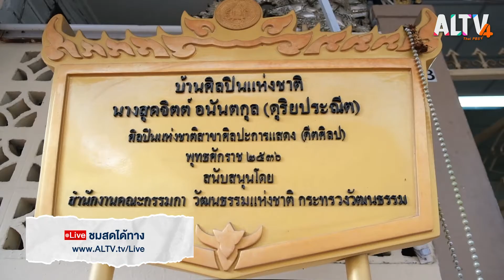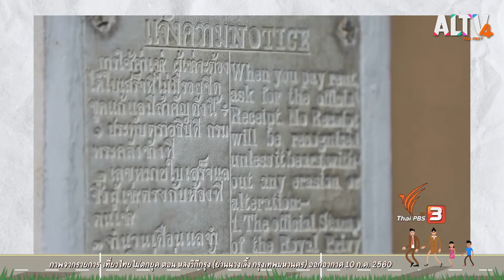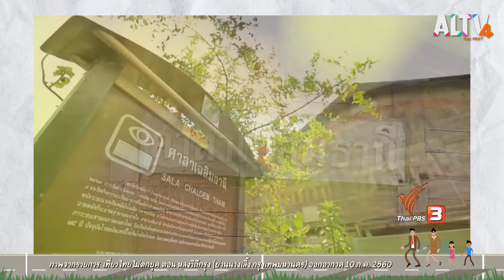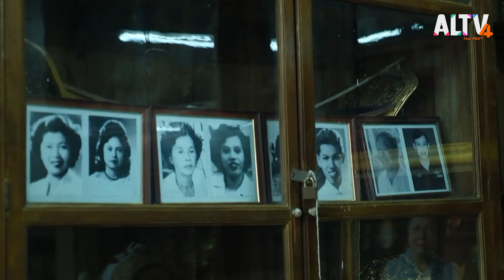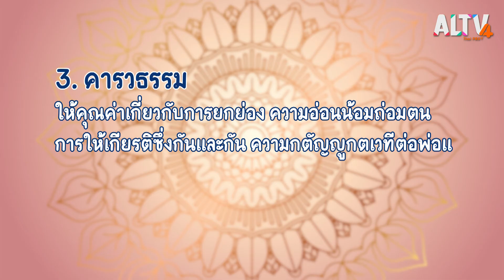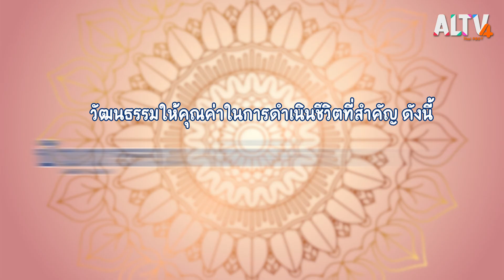ดนตรีเป็นสื่อสัมพันธ์ l โลกกลม ๆ กับครูสังคมของหนู (25 ต.ค. 63)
ครูต้นคูนพาน้องเฟย์ ไปเดินเล่นหาของกินที่ตลาดนางเลิ้ง ตลาดที่เปิดให้บริการตั้งแต่สมัยรัชกาลที่ 5 ซึ่งเชื่อมโยงกับการดำเนินชีวิตของผู้คน และไปฟังดนตรีไทยกันที่บ้านดุริยประณีต ความสัมพันธ์ะหว่างคนกับเครื่องดนตรีที่ไม่ได้ทำเพียงเพราะรายได้ แต่มีการสั่งสมความงดงามทางศิลปะ ถ่ายทอดเป็นวัฒนธรรมตกทอด มาจนถึงรุ่นลูกหลาน

ติดตามชมรายการ โลกกลม ๆ กับครูสังคมของหนู ทุกวันเสาร์ - อาทิตย์ เวลา 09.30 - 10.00 น.
📌 รับชม โลกกลมๆกับครูสังคมของหนู ได้ทาง